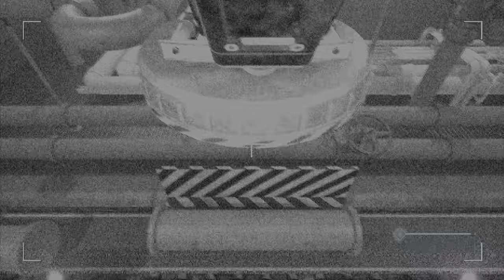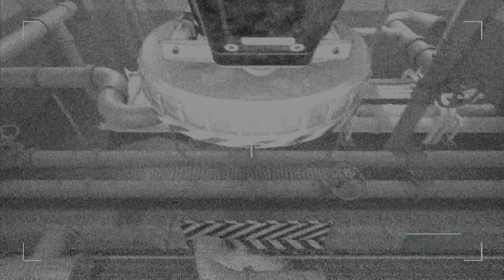Daymare: 1999 Sandcastle: Walkthrough Gameplay 4K 60fps ULTRA HDR! (Part 9)